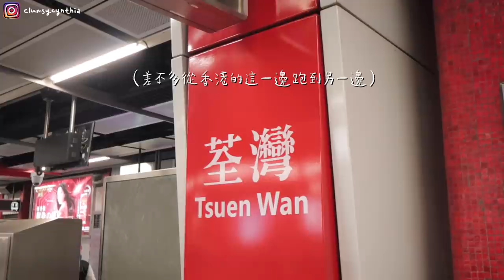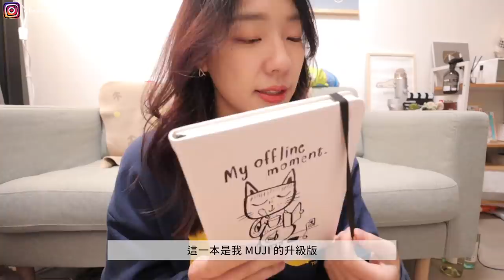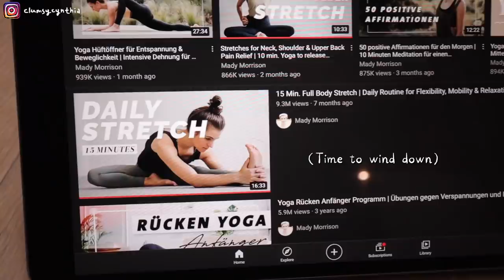香港VLOG | 自行放空的週末💭/一個人去南豐紗廠看狗狗🐶/來自台灣的香水品牌♥️/冬天是吃粥＆補充熱量的季節🍚/stationary haul🤎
La Moit 香水